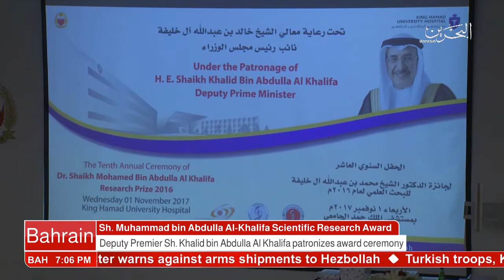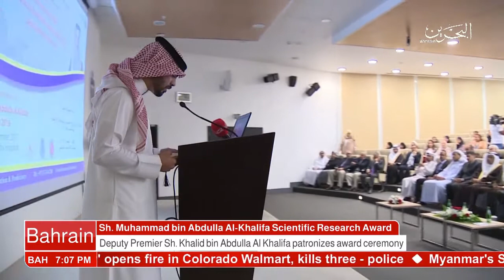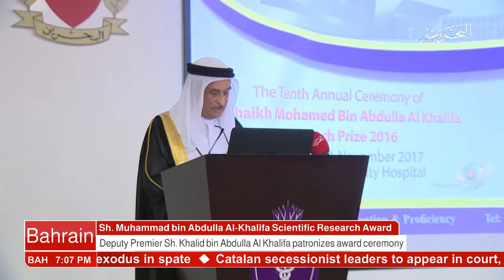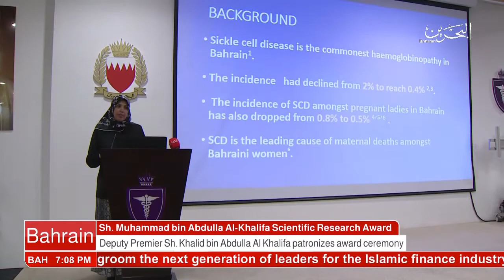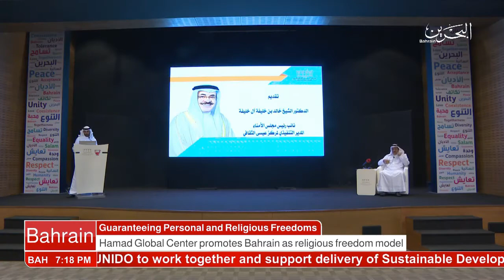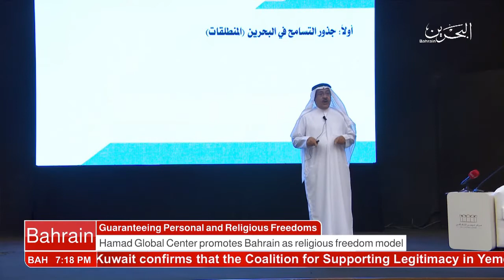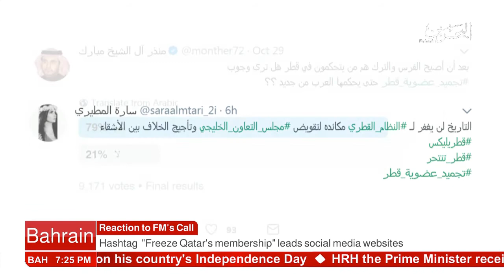Bahrain : English News 02-11-2017